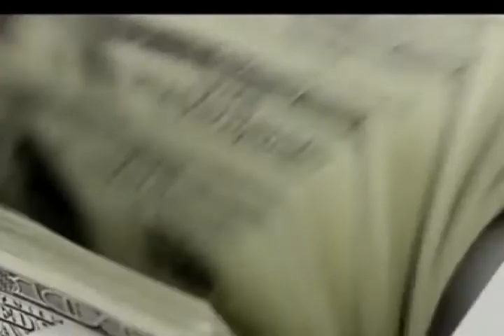Need For Speed 2 Trailer 2020 HDAaron Paul, Michael Keaton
need for speed 2015 gameplay,
need for speed 2019,
need for speed 2 soundtrack,